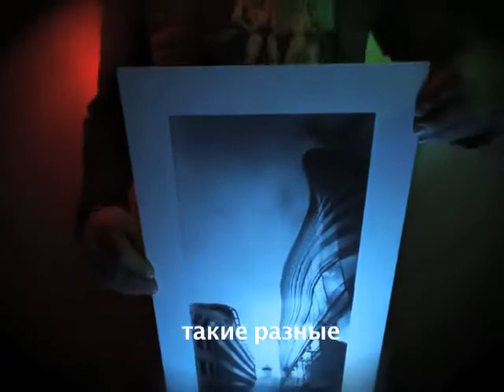Maxim Baryshnikov for lomofest